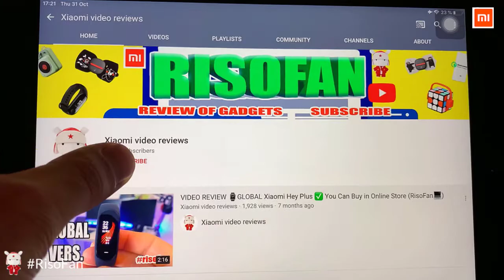Xiaomi Graphite Drawing Pencils HB Wooden Lead free Writing Pen Correct Grip With Cases.